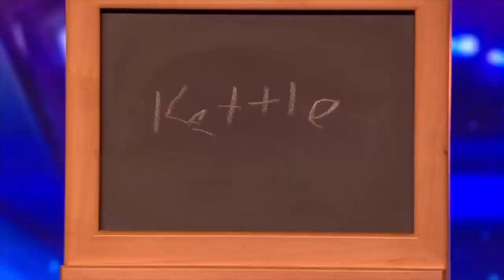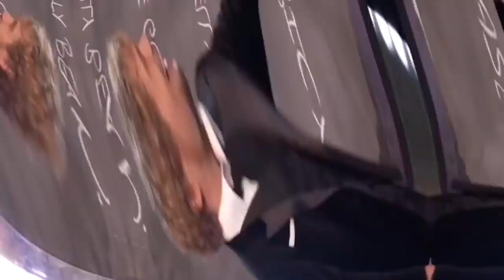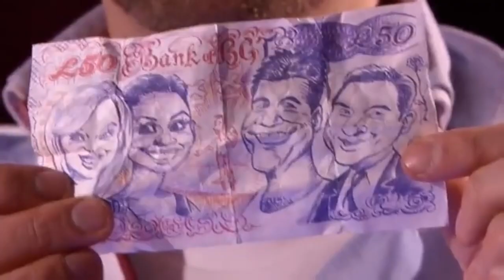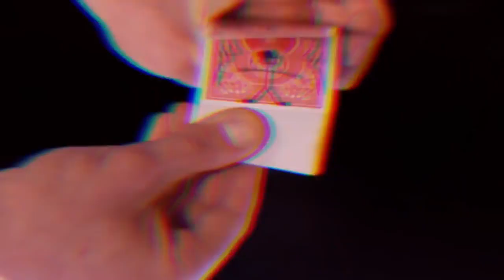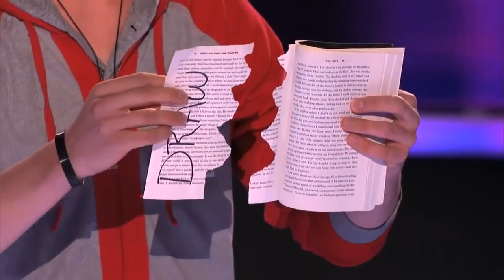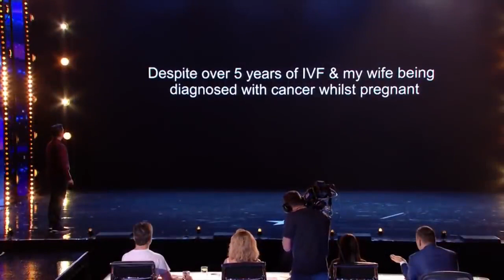10 Magicians That Blew The Judges Away!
10 Magicians That Blew The Judges Away!